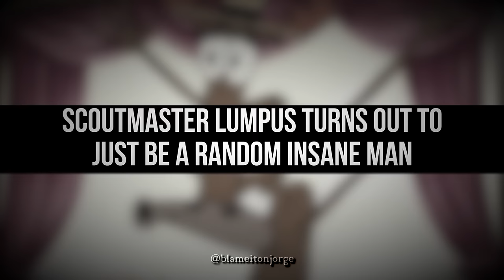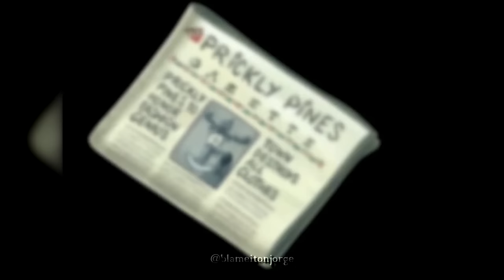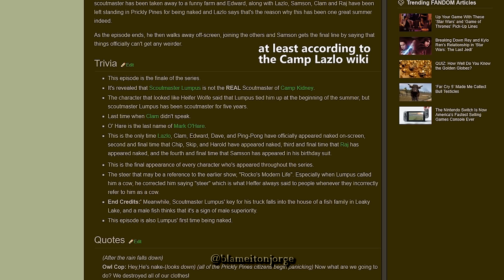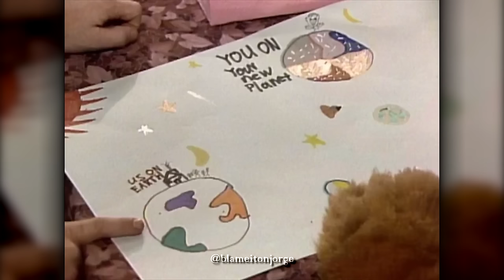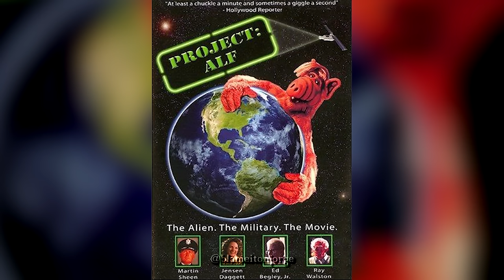7 Surprisingly Dark Series Finales in Kid-Friendly Shows | blameitonjorge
Today on blameitonjorge, we go over some of the darkest ways a kid-friendly show can end.

"Emotions by Falling Forever
"Floating" by Falling Forever

Revisit some of your favorite childhood shows with my Lost But Not Forgotten playlist!
LostButNotForgotten